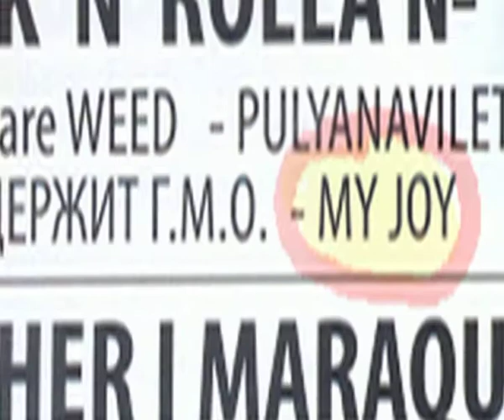"My Joy" - Rocking at FM-club 1 Dec 2014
My son Andrey  (the tallest one :)) with his band plays his OWN music.